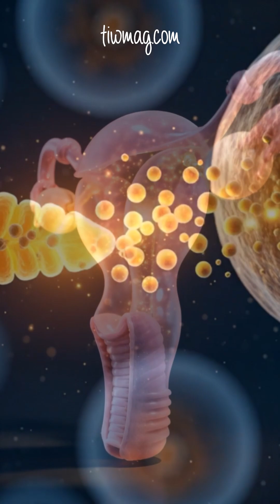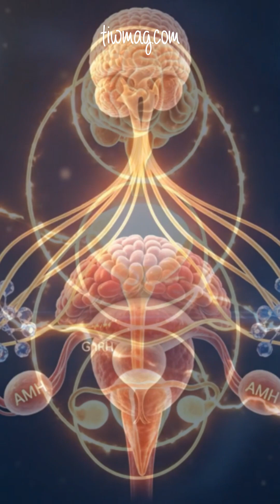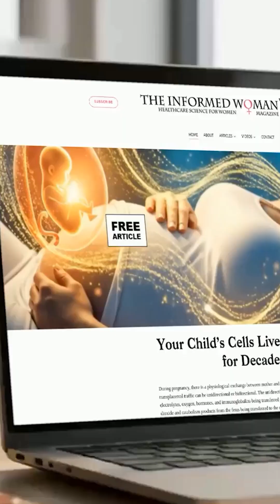PCOS Breakthrough: Anti-Müllerian Hormone Explained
PCOS affects up to 13% of women worldwide and often runs in families, yet current treatments mainly manage symptoms rather than the underlying biology. Anti-Müllerian hormone (AMH), long used as a fertility marker, is now emerging as an active driver of PCOS. High AMH levels can block follicle maturation, suppress ovulation, and worsen androgen excess. New research shows that blocking AMH signaling in a PCOS-like animal model restored ovulation in over 80% of cases and improved testosterone and insulin levels. While still experimental, this discovery positions AMH as a promising new therapeutic target for PCOS.